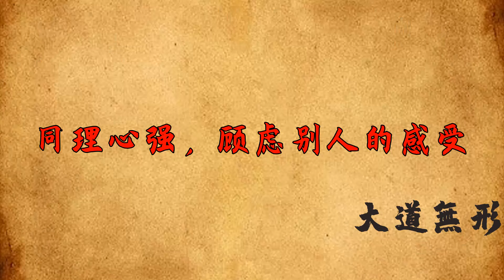喜歡把「謝謝」掛在嘴邊的，往往就這幾種人，別看錯了！【大道無形】为人处世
喜歡把「謝謝」掛在嘴邊的，往往就這幾種人，別看錯了！【大道無形】

古人云：「聞其言，可知其人」。語言最能暴露一個人的性情和品格，很多時候，想要了解一個人無需過多觀察，只需要聽他怎麼說話便可知其一二。正如說話柔聲細語的人，性格往往平和內斂；整天唉聲嘆氣的人，多半悲觀且愛怨天尤人；說話語氣堅定的人，總體上來說偏向自信沉穩。而喜歡把「謝謝」掛在嘴邊的人，往往是這幾種人，看看有你嗎？为人处世